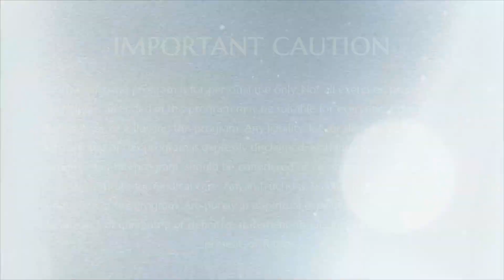Establish Yourself In Authenticity || Part 1 || Nithyananda Satsang || 17 Jan 2013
Name Of The Convention: Nithya Satsang
Session on: Establish Yourself In Authenticity Part 1
Date: 17 January 2013
Venue: Adi Kailasa, Bengaluru, Karnataka, India

In this video Supreme Pontiff of Hinduism HDH Nithyananda Paramashivam reveals the secret on how some of the devotees whom relate with Him in total Authenticity always receive blessings for what they ask for, even when what they ask for is for self serving purposes only. Whenever our requests comes from non violent space, Swamiji always accepts and blesses. However, when we operate in the wrong space, inspirations can even be lost, right in front of the eyes of the Avatar. Swamiji expounds on His vision to have hundreds of Sannyasi of Nithyananda Order, sitting around Him, going into samadhi, with physical body remaining un-rotten, to continue to bless future generations of seekers with the strong energy field of enlightenment. The first step in making this vision come true starts with a nirahara lifestyle. Even though nirahara lifestyle is not a compulsory requirement as a Nithyananda Sannyasi, Swamiji envisions having many niraharist sannyasis world wide, simply because we practice authenticity with food. Come and enjoy the pizza story and how pizza brought about nirahara lifestyle into Nithyananda snagha.